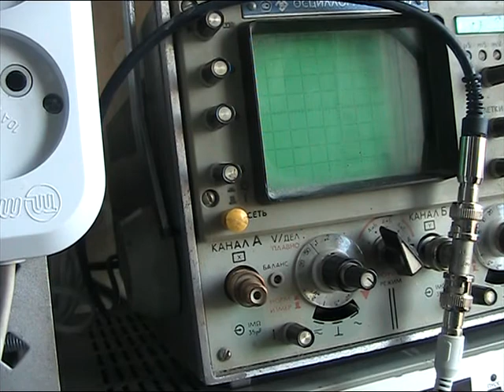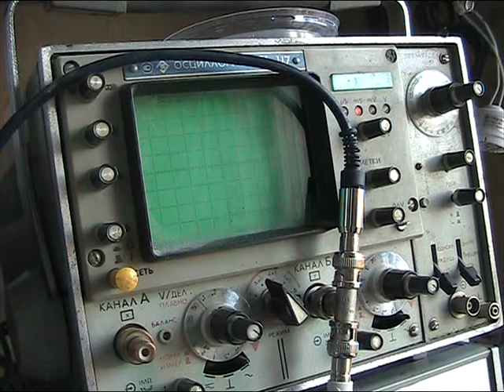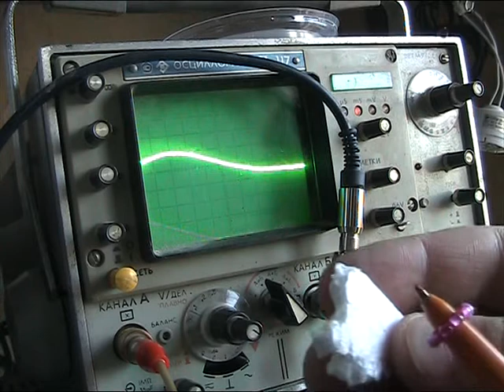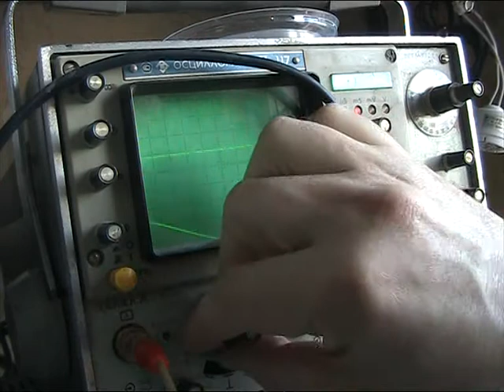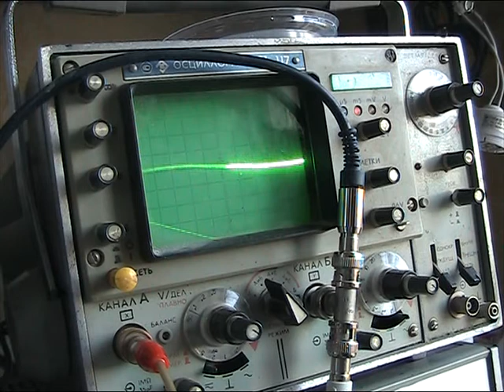Собираем рубинового "Ловца снов" на 8-мм диапазон...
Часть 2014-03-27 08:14